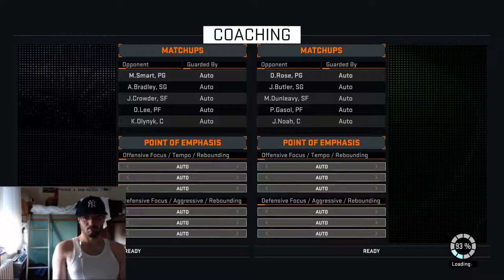NBA 2K16 MyLeague - Boston Celtics vs Chicago Bulls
i am still noob

rookie and pro difficulty